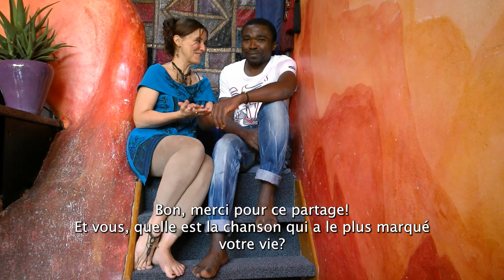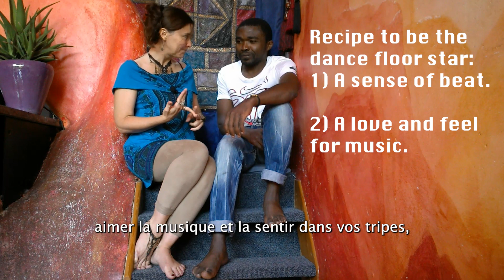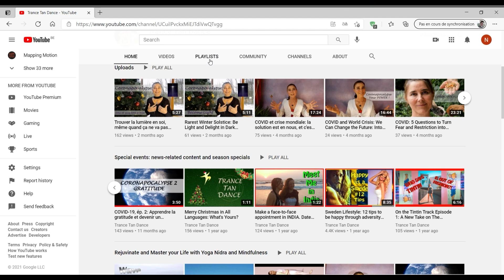"Y a trop de femmes!" Mon partenaire de danse, champion de tae kwondo. Son témoignage sur la kizomba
Bonjour à tous, où que vous soyez dans le monde!

Aujourd’hui
 à Transe Tendance,
la chaîne pour le bien-être sous toutes ses formes,

on met à l’honneur un danseur et sportif camerounais
et nous essayons de vous tenter à danser

car danser, c’est bon pour le moral.

Mais commençons par le commencement.
Je vous présente Christophe Dongmo,

dont la langue est le bamiléké
et qui va parler anglais avec nous.

Christophe, dis-nous: pourquoi es-tu célèbre dans ton pays?
Je crois que c’est parce que je suis athlète,

en particulier de taekwondo.

Oui, tu es champion! Je le sais!
Il ne veut pas le dire, mais c’est une médaille d’or.

Et que fais-tu de ton talent?

Ah, je dois d’abord dire
que j’ai aussi une carrière

dans le domaine de la gestion et de la pédagogie du sport.

Alors, je passe par le sport pour promouvoir
les valeurs de paix et le développement personnel.

C’est ça.
Et comme moi, Christophe, tu es un amoureux de musique.

Quel serait un morceau
qui a joué un rôle important dans ta vie?

Et d’abord - ne dis rien- Vous allez deviner:
Essayez de reconnaître la chanson, elle est super connue.

C’est Adèle, Someone Like You.
Alors, pourquoi cette chanson, c’est quoi l’histoire?

Eh bien l’histoire est que c’est la musique
sur laquelle je me réveillais quand j’étais étudiant au...

monastère, comme on peut dire,
de l’Académie internationale olympique

Oui…?!

On nous réveillait tous les matins à 6 heures.

Ouais… la vie de moine pour Christophe!

Bon, merci pour ce partage!
Et vous, quelle est la chanson qui a le plus marqué votre vie?

Comme vous le savez, mon truc, c’est de partager
la joie de la danse dans les différentes cultures.

Toi et moi, nous nous sommes rencontrés sur une piste de kizomba,
où j’ai vu ta façon de danser, avec aise, avec le sourire,

et ce petit quelque chose de différent et d’intéressant.
Tu savais ce que tu faisais mais tu ne crânais pas,

pas d'esbroufe, tu étais juste détendu.
C’est moi qui t’ai invité!

Peux tu expliquer à ceux qui nous regardent
pourquoi les femmes en Europe et en Amérique invitent les hommes?

Probablement parce qu’il y a beaucoup plus de femmes qui sortent.

Oui, beaucoup lus, c’est juste!

Et comment te sens tu quand tu arrives
et qu’il y a toutes ces femmes qui attendent?

Euh, c’est peut être un peu gênant de voir autant de femmes,
assises, debout, et tu ne peux en inviter qu’une seule.

parceque en général, on ne danse qu’avec une seule personne à la fois.

Oui, on ne sais danser qu’avec une personne à la fois, c’est un problème!

Mais comme pour tout, ce phénomène peut être vu positivement ou négativement

L'aspect négatif est toutes ces dames immobiles, frustrées,
qui doivent juste attendre, c’est triste, même,

et l’homme qui danse bien, il se retrouve sous pression,
on n'arrête pas de le stresser: fais moi danser, fais moi danser!

Oui, c’est sûr!

Bien! Christophe et moi avons eu une petite envie
de faire pour vous un petit sketch dansé qui montre cette situation,

c’est amusant, et vous y verrez aussi quelques pas de danse faciles
que vous aurez peut-être envie d’apprendre.
Ah oui, et on y montre aussi un phénomène étrange que j’ai remarqué:
certains hommes portent des lunettes de soleil à l’intérieur

alors qu’il n y a pas de soleil et alors qu’ils sont censés être
dans un acte de communication. Pour moi, c’est incompréhensible.

Si VOUS savez pourquoi certains font ça, écrivez-le dans les commentaires.

Bon, Christophe, comment dit-on “Je t’aime” en Bamekele?

Bamileke!
Bameleke!

Et voilà, profitez bien de la petite démo, détendez vous, elle est pour vous!
Transe Tendance est LA chaîne pour le bien-être sous toutes ses formes; la danse, l'art, la nature, les voyages, le yoga, la méditation, et bien d’autres encore.

Faites d'une pierre deux coups: apprenez l'anglais en veillant à votre santé et à votre bien-être: Toutes les vidéos existent en anglais!

Credits:
Urban Kiz Teaser Mix ( NO COPYRIGHTS)